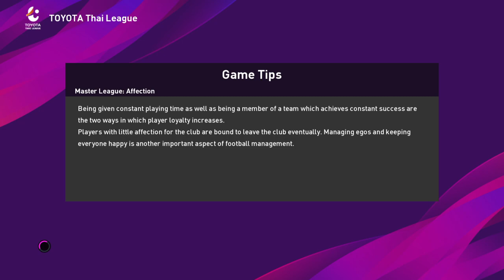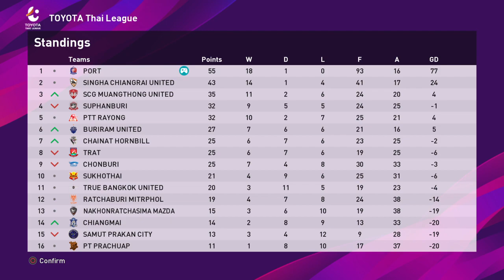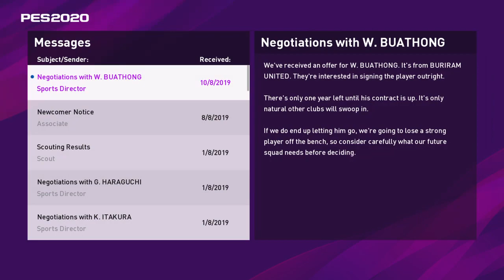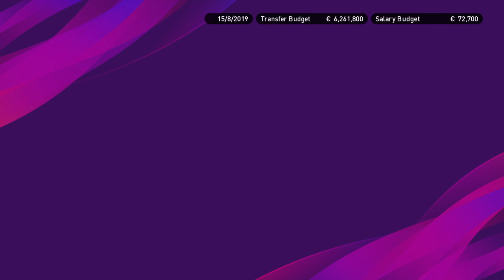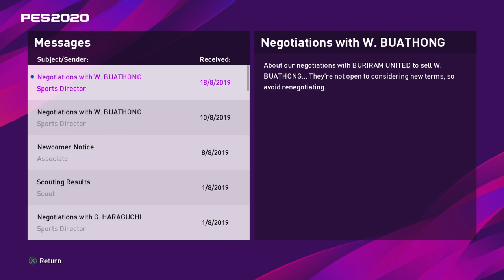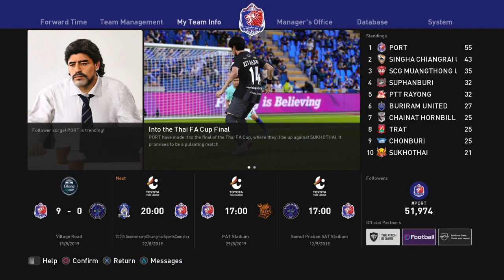eFootball PES2020 TOYOTA Thai League #06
Master League 1st season : TOYOTA Thai League,
Matchday 18 - Away vs CHAINAT HORNBILL, (04:17)
Meeting Room : New player coming " G. HARAGUCHI ", (30:15)
Matchday 19 - Home vs SUPHANBURI, (36:46)
Thai FA Cup : Semi-finals vs SAMUT PRAKAN CITY, (01:05:28)

 Please, enjoys !!!

eFootball PES 2020 DEMO released!

line : @hpfur

TLK "Build for Sportsmanship"

A free-to-play version of "eFootball PES 2020" is here!

eFootball PES 2020 LITE (English/Chinese/Korean/Japanese Ver.)

SHAREfactory™